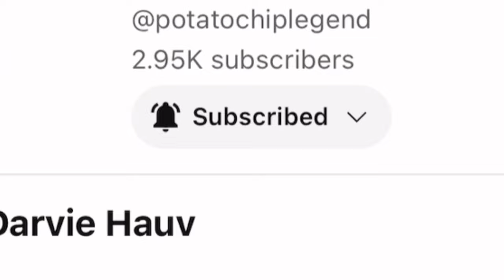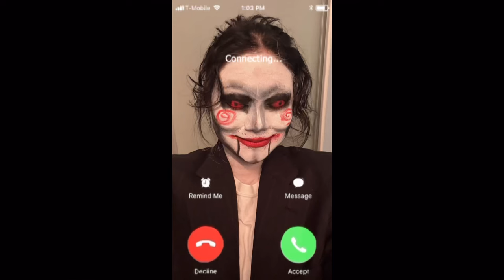becoming joo jaekyung (halloween special)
jigsaw never ended up removing the microchip :(